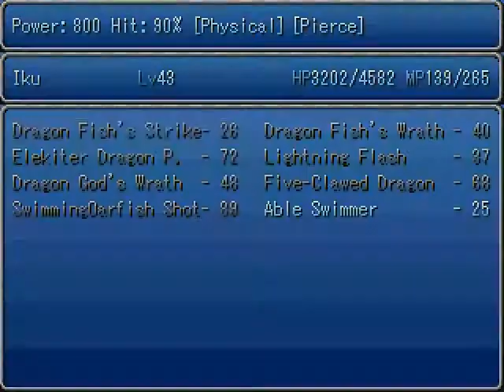Touhou Fantasy [47] - Iku's Chapter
In this episode, we take control of a completely different party that nobody would expect and seek out answers within an ice cave. Yes, I COULD probably completely remove this section of the game and it still make sense later on, but then there'd be no need for Iku or Letty almost (and having them for 2 boss fights later on would be kinda blah, seeing as just about everyone else you can use more than just 2 fights). I don't know if I'll do anything to this portion of the game or not...it's not a very long segment by any means, but I COULD add some puzzle element to this area? Hmm...

Enemies:

Several Notorious Monsters  and/or strong monsters from past dungeons pretty much show up here. This includes: Ruby Dragon, Behemoth, Garuda, Manticore, Krysta, Crystal Dragon, and Spirit Dragon.

Bosses:

Alice Margatroid: The sole boss of the dungeon. She fights exactly as she did back in Poltergeist Mansion, and while she can hit pretty hard at times, Iku's heal should be more than enough to heal it off. She's not super difficult by any means. This would be a good fight to have Nazrin constantly use Steal Yen to build up funds, if you so desire.

Download link for the game can be found here, as well as any additional information and whatnot